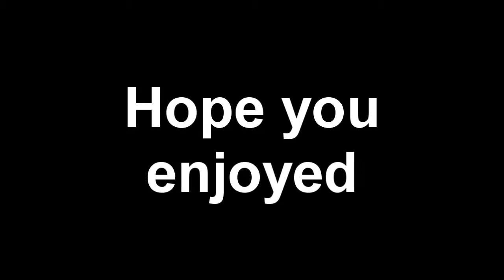Macbeth Trailer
Ms. Mah English 11 Enriched B Block : 2nd Semester 2013

Created by: Michael Xu, Ted Cheng, Kathleen Lau, Vicky Hui
Cameo by Martin Wong and Martin's sword.